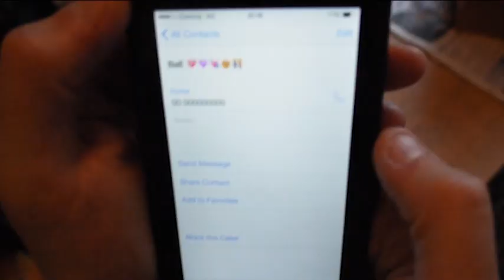Bae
A young man is caught slippin by his bae...